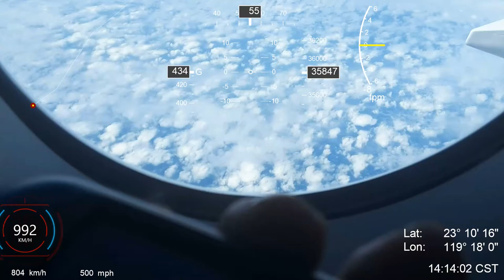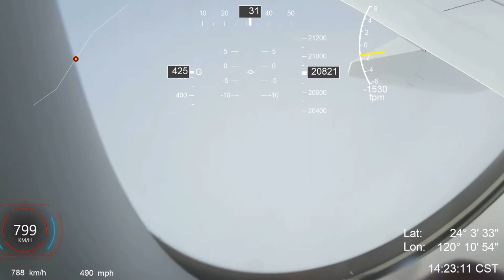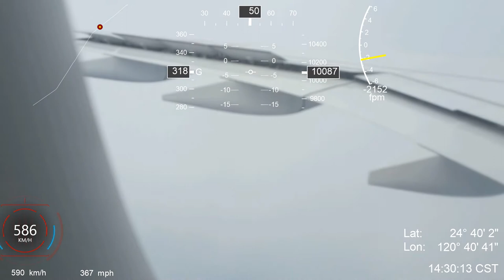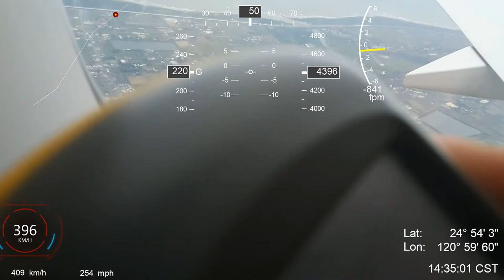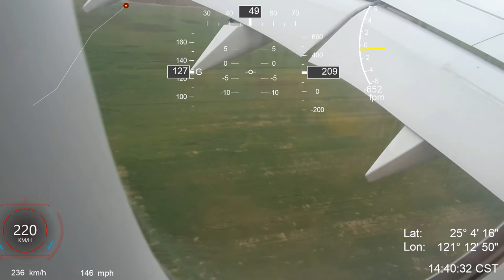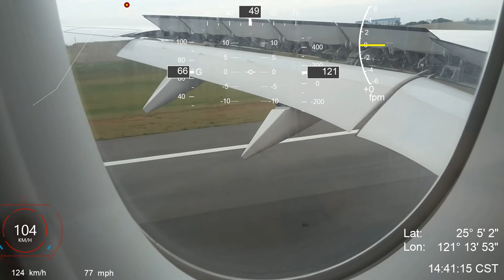[GPS] A350-900 descent and landing at Taipei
HongKong Airlines Airbus A350-900 (A359)
CRK254 (HX254)
Hong Kong - Taipei
VHHH (HKG) - RCTP (TPE)

My GoPro ran out of battery so I used Samsung Galaxy Tab S2 7.0 to record the video portion...

GPS Recorder: Garmin Oregon 200

GPS overlay done mainly using Dashware. For some reason, Dashware refuses to show calculated speeds over 500 mph (805km/h), so I have added Garmin VIRB overlay to show the actual ground speed while flying faster than that speed.

Dashware data fields:
Ground speed (knots, km/h, mph)
Flightaware Altitude (feet)
Heading
Gradient
Rate of climb / descent
Latitude / Longitude
Local time